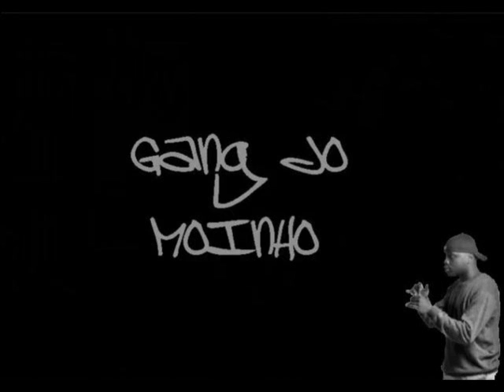VALETE - Filho do Ghetto (ft. Dino)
Valete Dino, Filho do Ghetto, hip hop tuga, rap tuga, hip hop portugues, viris